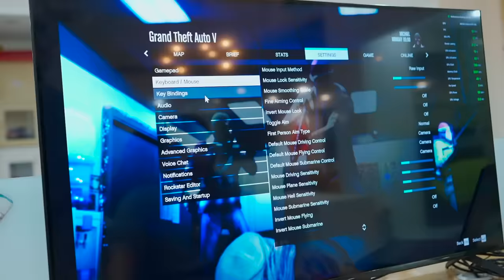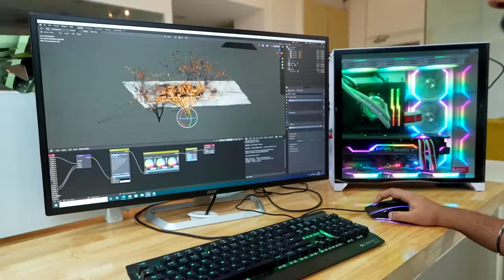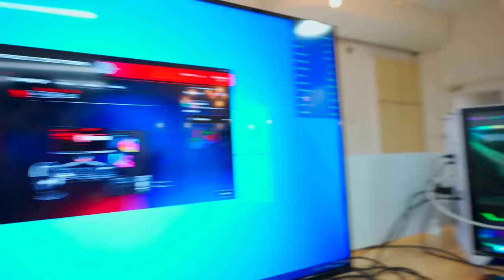I made Custom ₹5,00,000 PC for @souravjoshivlogs7028 & Piyush Joshi !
Naya Pc bana liya jae.